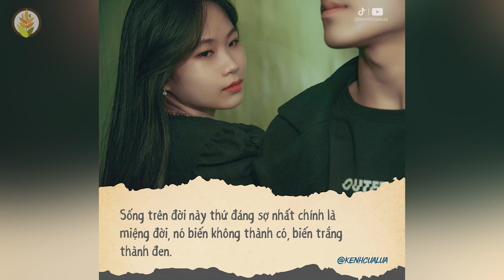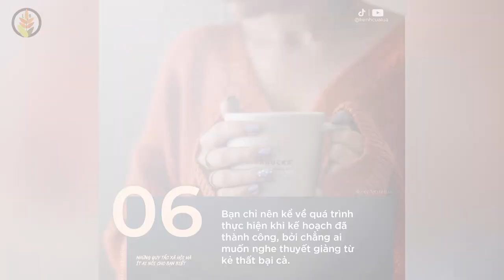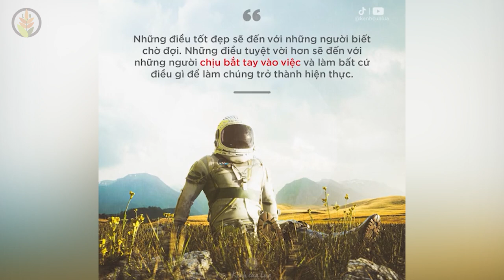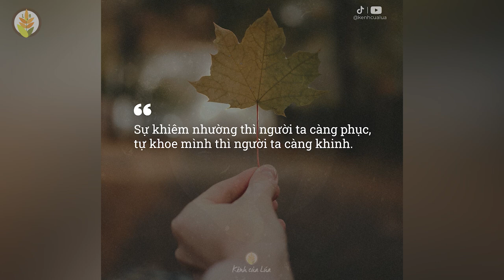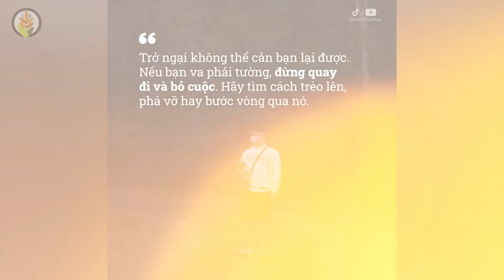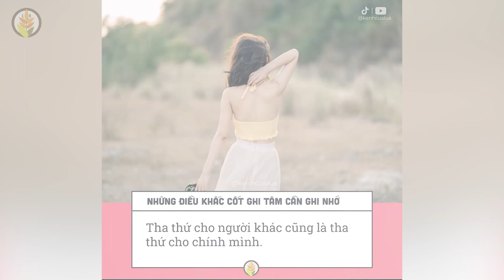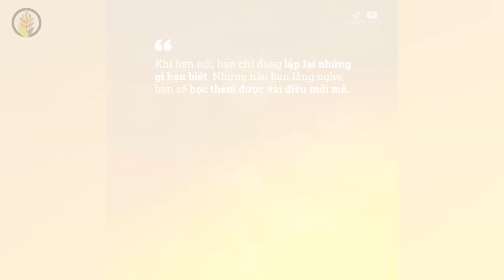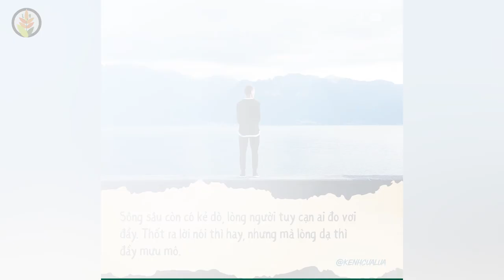Tổng Hợp Những Câu Nói Hay, Bài Học Cuộc Sống Hay & Ý Nghĩa | Truyền Cảm Hứng - Tạo Động Lực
NHỮNG QUYỂN SÁCH HAY:
Bạn Đắt Giá Bao Nhiêu?
Tuổi Trẻ Đáng Giá Bao Nhiêu ?